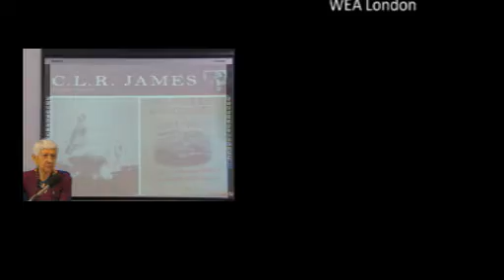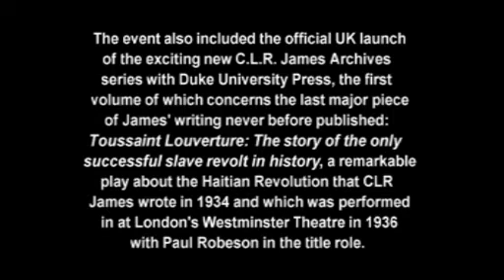Selma James speaking at The Life and Legacy of C.L.R. James Conference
The Life and Legacy of C.L.R. James Saturday 13 April  2013

WEA London Region, 96-100 Clifton Street, London, EC2A 4TP